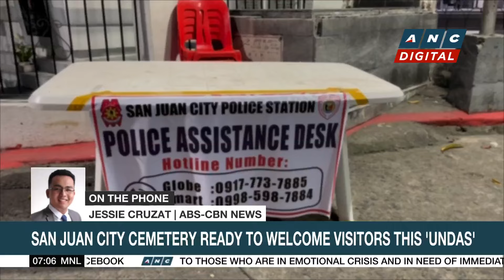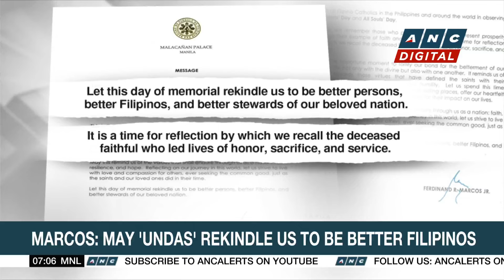'Leon' weakens into storm, exits PAR | ANC